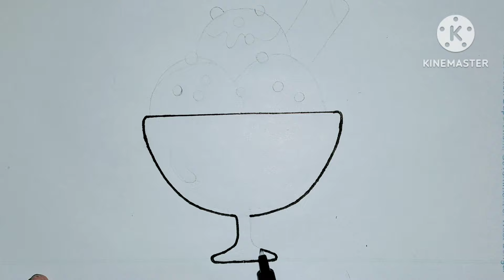How To Draw A Cup Icecream 🍨🍨